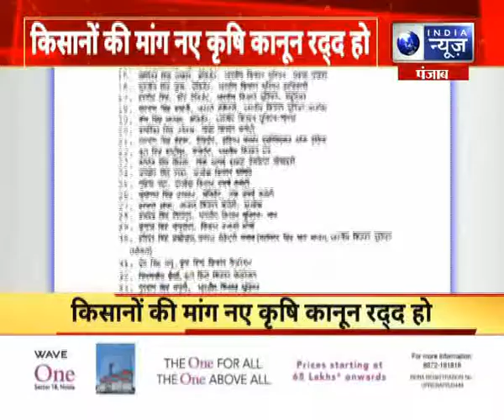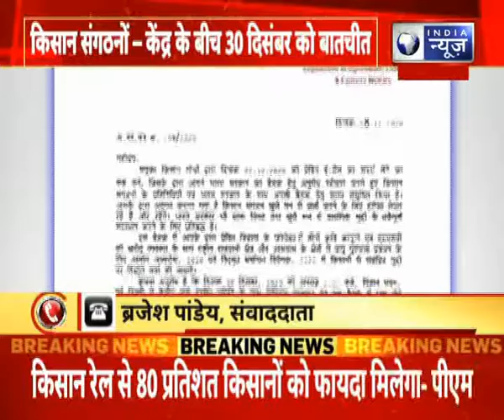Kisaan Bill 2020 : किसान संगठनों और केंद्र के बीच 30 दिसम्बर को बातचीत होनी तय ! India News Punjab